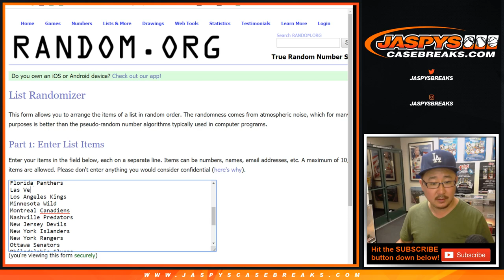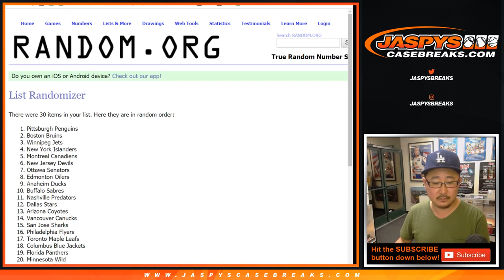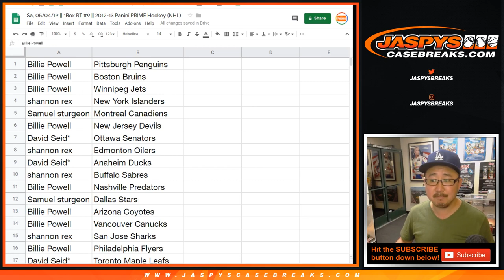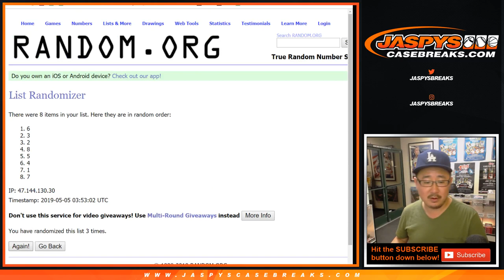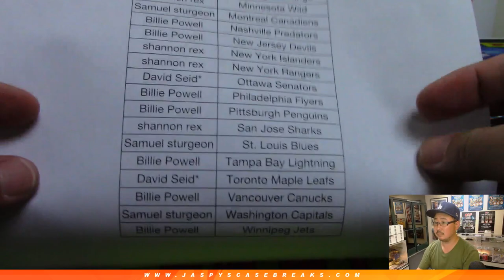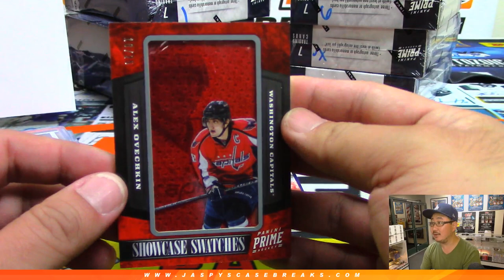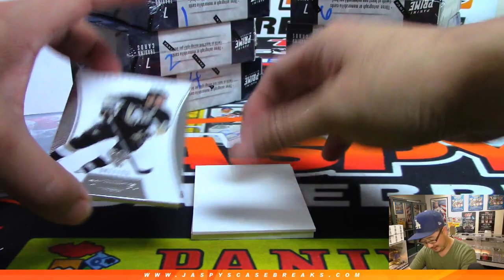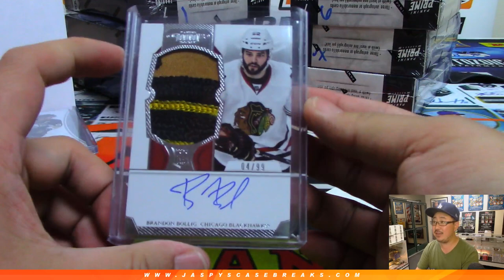Sa, 05/04/19 || 1Box RT #9 || 2012-13 Panini PRIME Hockey (NHL)